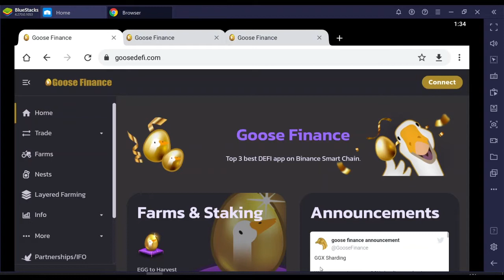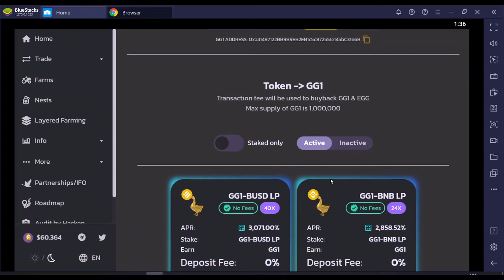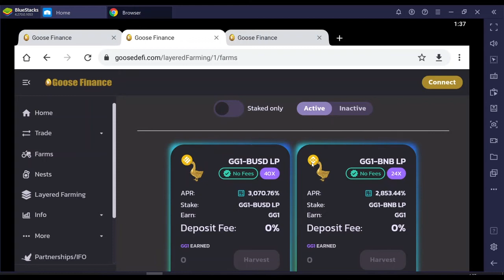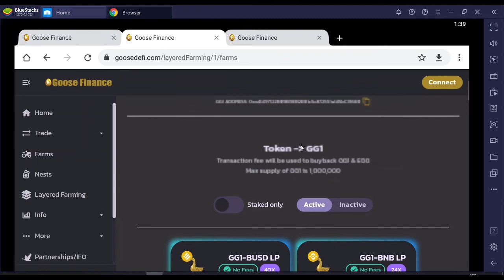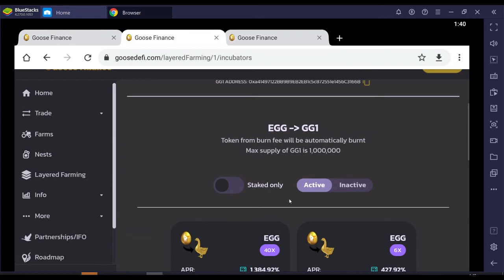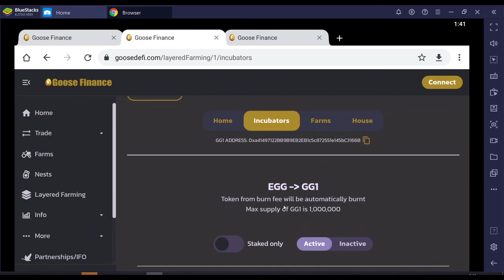Goose Finance - Should we invest in Layered farming?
Goose Finance has EGG as its native token. But it also creates a new GGX (GG1, GG2,….) token every week. This is Layered Farming.
Until now, we see that the GGX tokens are skyrocketing at the beginning, but they lose the majority of their value after some hours/days.

I believe that it is riskier to move your funds from EGG Farms/Nests to Layered Farming. Keep in mind that also Goose Finance mentions that their first priority is to support EGG (their native token).

(Especially for iOS users, in order to be able to use Trust Wallet's DApps browser, follow the steps in the

Keep in mind that we are not financial advisors. Our content is intended for general information purposes only.